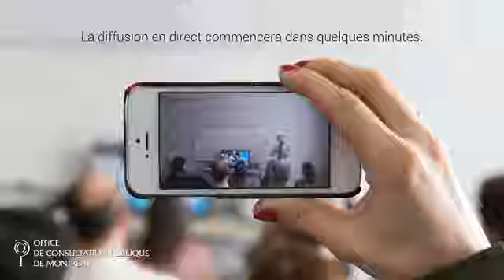Vous voulez en savoir plus sur le théâtre législatif?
Vous voulez en savoir plus sur le théâtre législatif? On en parle avec Luc Gaudet de Mise au jeu lors de la conférence